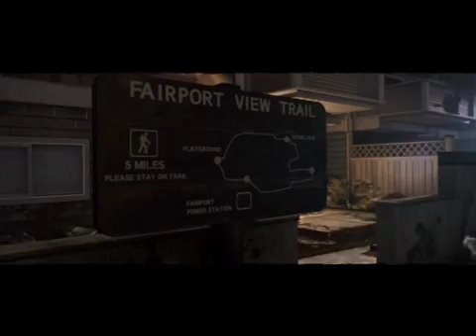F.E.A.R 3 Playthrough - Part 22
My first uploaded playthrough. Featuring - F.E.A.R 3.

Feedback is appreciated, Thanks. Don't bash me up too bad. :)